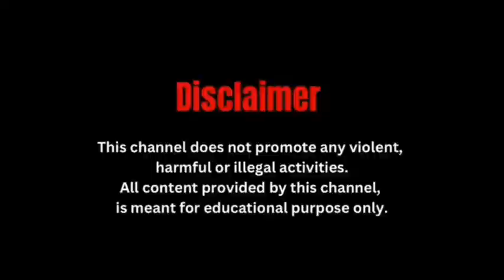सिक्किम में भारतीय सेना और बीआरओ ने मंगन में दूसरा बेली ब्रिज का काम पूरा किया